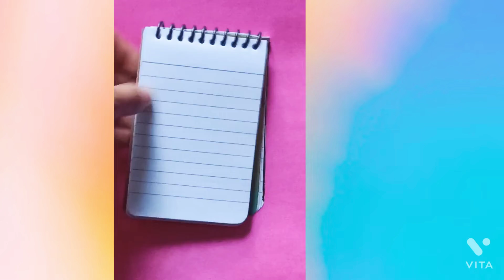how to make a journal with Note pad.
hello friend🙂..
aj mana journal banaya hai voh bhi note pad par kasa laga comment karna jarur batana 📒